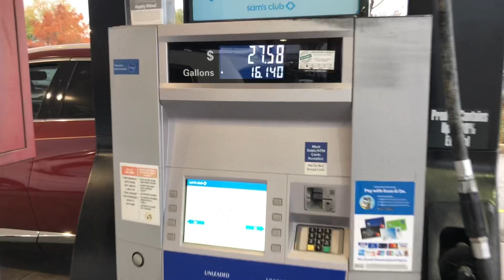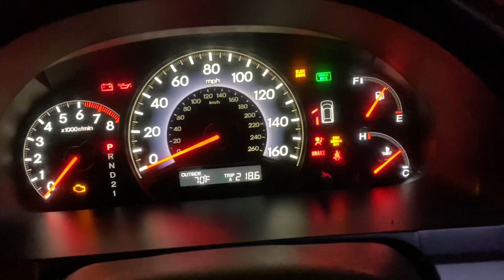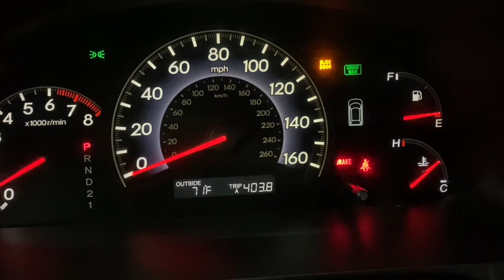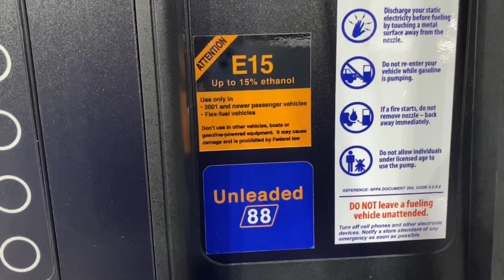y ya llegamos a nuestro destino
A pasar thanksgiving con nuestra familia, espero q se puedan gozar con esté vídeo.

4. cualquier miembro de su familia puede participar, así puede ser más fácil  ganar, pero todos tienen que seguir el paso 1,2,3.
5. en instagram envíame el siguiente mensaje (YA HICE TODOS LOS PASOS) y su nombre.
6. BENDICIONES Y MUCHA SUERTE!

EL ENVIO SERA PARA USA Y PUERTO RICO ( NO INTERNACIONAL)

COIL SPRING SPACER PARA UNA JL